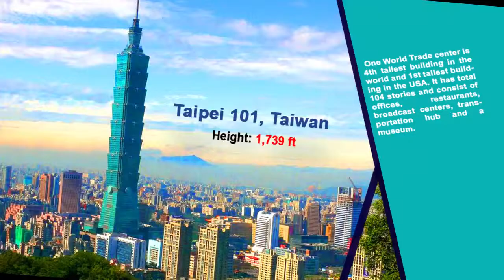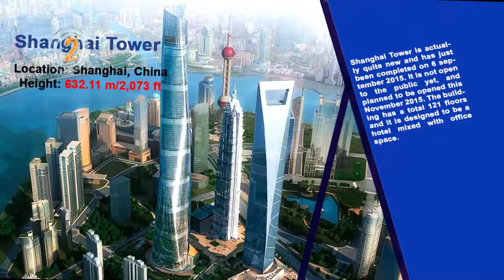Top 5 Tallest Buildings in the World, very big Buildings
Tall buildings seems to be becoming a tradition, 500ft to 800ft buildings are now common these days. Architects always push their limits to construct astounding skyscrapers, and gazing upon these wonders of the world is a special feeling itself.

incoming serach
tallest tower in the world,

how many stories is the tallest building
world's tallest buildings 2016
world's tallest building 2015
top 10 building in world, very big Buildings
top ten tallest buildings in the world
top building in world, Top 5 Tallest Buildings
tallest tower in the world 2015, top building in world